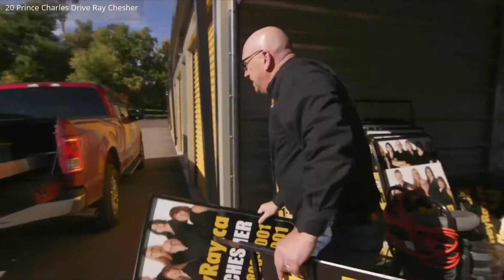20 Prince Charles Drive, Georgetown ON L7G 3T7, Canada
20 Prince Charles Drive, Georgetown ON L7G 3T7, Canada

Sought
after bungalow, sought after location!! Welcome to this lovingly maintained and
nicely updated 3 +1-bedroom, 2-bathroom, one owner home, on desirable street
and close to all amenities. Walk to Go, Dominion Gardens Park, schools,
downtown and more - no need for a car with this location!! Lovely curb appeal
and a gorgeous front door welcome you in to this immaculate home, where pride
of ownership is evident from top to bottom. The spacious main level features hardwood
and ceramic flooring throughout. A newly renovated kitchen boasts stylish
shaker style cabinets, subway tile backsplash and stainless-steel appliances.
Sun-filled living and dining rooms, 3 spacious bedrooms and a 4-piece bath complete
the level.  The lower level offers in-law
potential with separate entrance and large above grade windows!! A rec room, 4th
bedroom and laundry both with large walk-in closets, 3-piece bathroom and loads
of storage/utility space complete the package.
Parking for 3 cars in the driveway and a large mature fenced yard add to
the enjoyment.  Move in and enjoy – all
the work has been done!